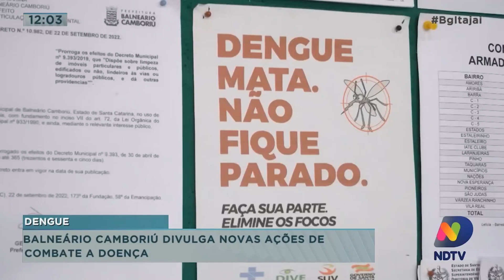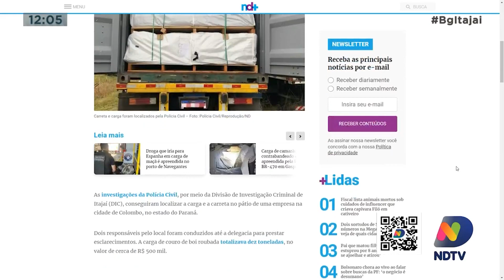Balneário Camboriú divulga novas ações de combate dengue, Polícia Civil recupera carga roubada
Balneário Camboriú divulga novas ações de combate dengue, Polícia Civil recupera carga de couro roubada aqui em Itajaí